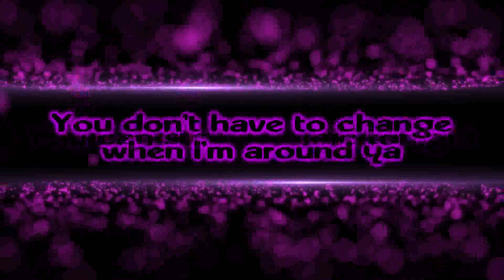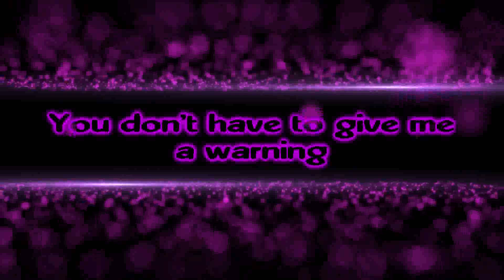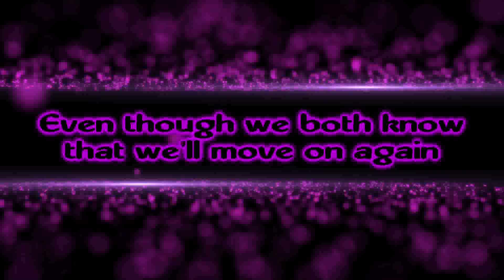Niall Horan - No Judgement [Lyrics on screen]